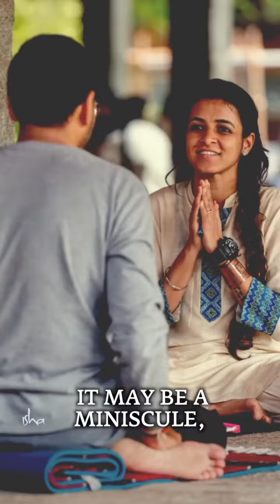How to respond when someone is being nasty.